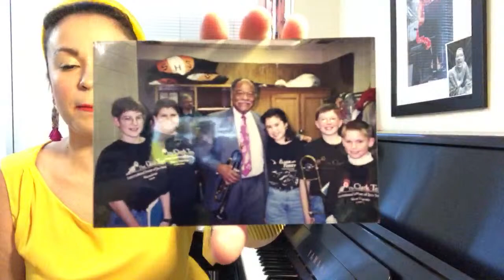New Jersey Jazz Society Presents: Champian Fulton Sunday June 14, 2020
New Jersey Jazz Society Presents Champian Fulton
3 - 4 PM EDT